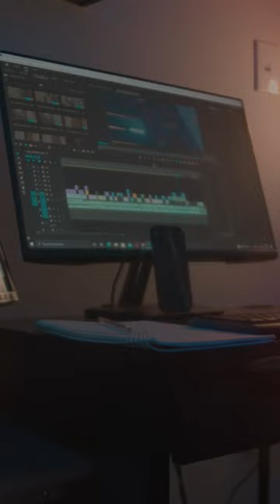Chill editing day